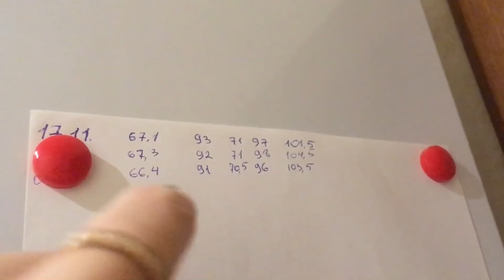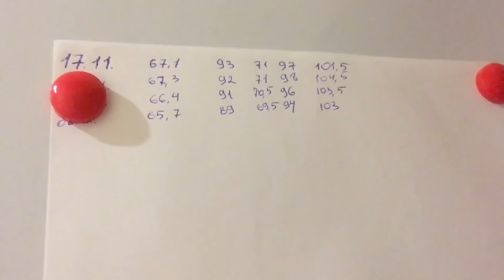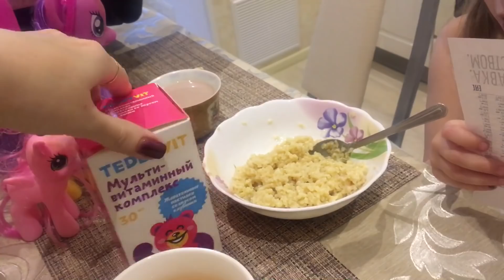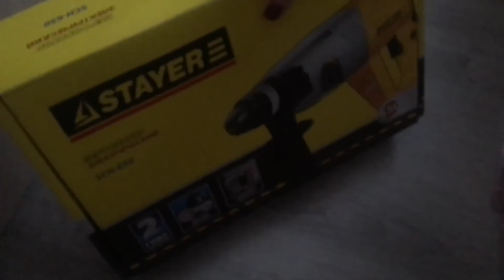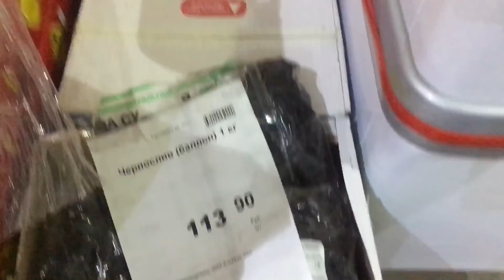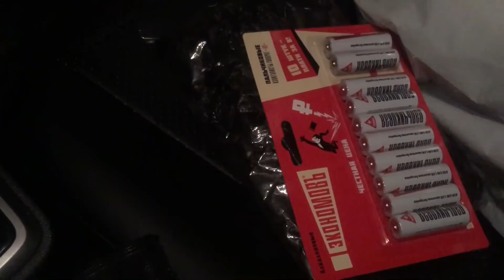ХУДЕЕМ ВМЕСТЕ 🔥ТРЕНИРОВКА ⚫️ VLOG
Заранее спасибо за помощь! 😘

✨Этим магазинам я доверяю✨
🔷 ДЕТСКИЕ ВЕЩИ

Все интернет-покупки совершаю через кэш-бэк сервис ⏩ проценты с покупки возвращаются мне на карту💳

🎬 Видео снимаю на камеру Canon EOS 600D
Объектив EFS 18-55 mm
🎬 Влоги снимаю на телефон iPhone SE
Редактирую видео  в программе SONY VEGAS Pro 10.0